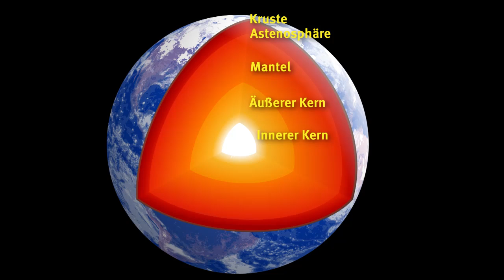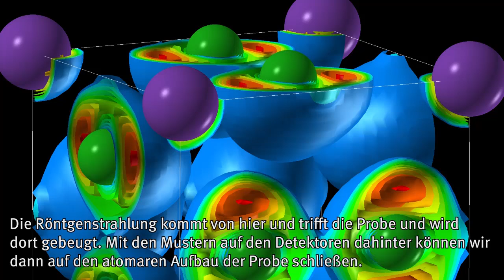Fast Forward Science 2015: Künstliches Magma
An der Synchrotronquelle PETRA III bei DESY gibt es einen Messplatz für Materal bei extremen Bedingungen. Dort werden Druck und Temperatur, wie sie im Inneren von Planeten herrschen, erreicht. Materialproben, etwa Gestein, Eisen oder Salze werden mit Röntgenstrukturanalyse untersucht, um so die Eigenschaften von sonst unerreichbaren Zuständen der Materie zu untersuchen. Zuzana Konopkova ist PostDoc am DESY und berichtet uns von ihrem Messplatz.